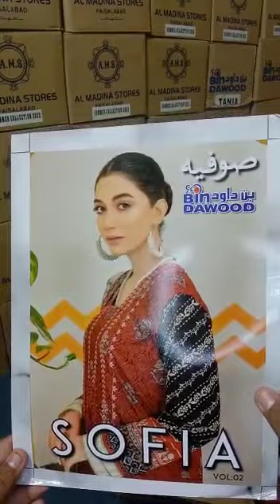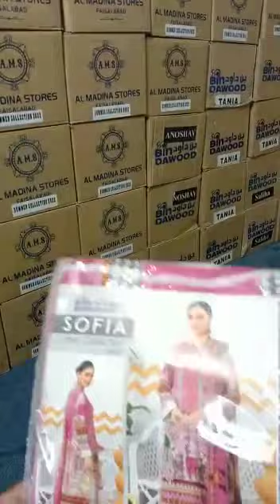Bin Dawood brand*@# summer collection## new volume#2 sofia